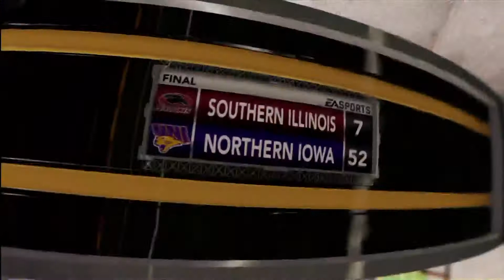NCAA Football 13 Dynasty- The Other Side of College Football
Can I get 10 likes?  Today I'm gonna talk about the other side of college football.  Southern Illinois University vs University of Nothern Iowa!

Southern Illinois Univeristy:
MLB 15 The Show, Madden NFL 15, Madden 25 MLB 15 The Show NHL 15 Madden NFL 15 Madden NFL 15